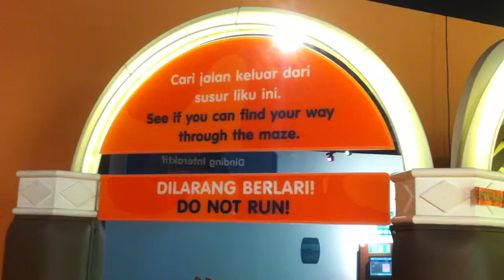Ahmad goes to National Science Centre: part 2